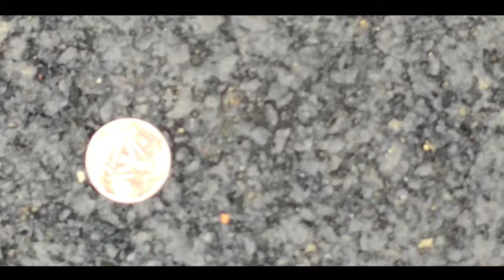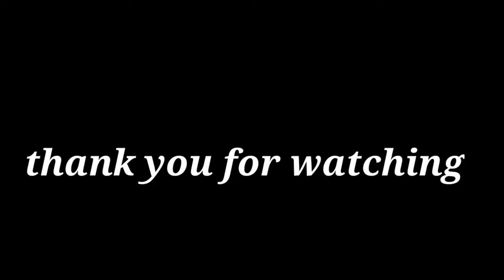NEW HAJONG COMEDY VIDEO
Abhijt Hajong#Sajen Hajong#Hajong Rap#hajong song

Video editor _Sajen Hajong
Writter_Abhijit Hajong